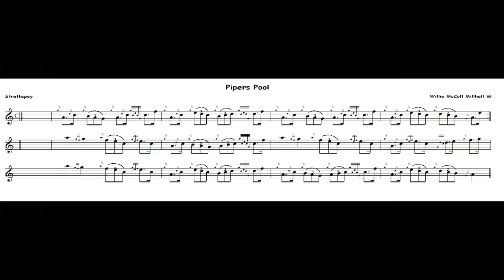Pipers Pool... Strathspey